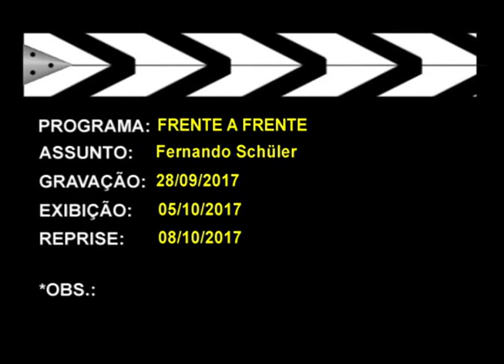Frente a Frente | TVE - Fernando Schuler - 05/10/2017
“A incógnita brasileira, hoje, é saber se o ímpeto modernizador esboçado nas grandes mobilizações urbanas e o fato curioso de termos feito um impeachment em nome da responsabilidade fiscal, vão se traduzir em um programa consistente de reformas. Para além da gritaria dos que se ressentem da perda do poder, da pressão das minorias barulhentas, é isso que importa. O governo temer estará à altura do momento? a essa pergunta, confesso, não tenho resposta."
Esse é um parágrafo de um dos artigos de Fernando Schüler na revista época, publicado um ano atrás. É com esse professor, curador do projeto Fronteiras do Pensamento que conversamos no programa de hoje.
Os jornalistas convidados desta edição são Rosane de Oliveira, colunista de política do Jornal Zero Hora, e Altair Nobre, editor da Revista Voto.